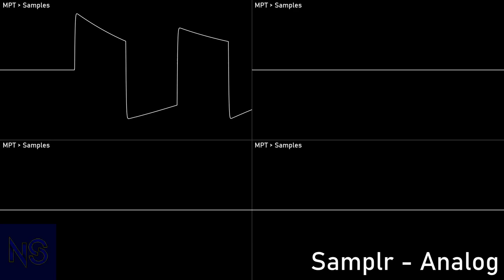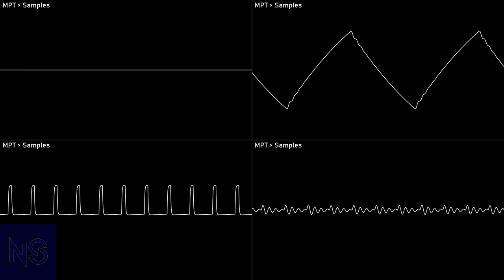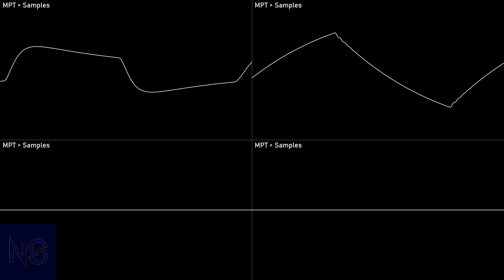[Original] Analog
Author: Samplr (Me)
Of: n/a
Year: 2022
Program: OpenMPT
Played with: Samples + OpenMPT Filter
Source type: ModPlug Tracker project - mptm
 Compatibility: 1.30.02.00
Render:
 Audio:
  OpenMPT: Export
  Corrscope: Osci view export
  VideoPad: Edited video export
Audio edits:
  Audacity: Stabbed waves; Increased volume

NoteScopes